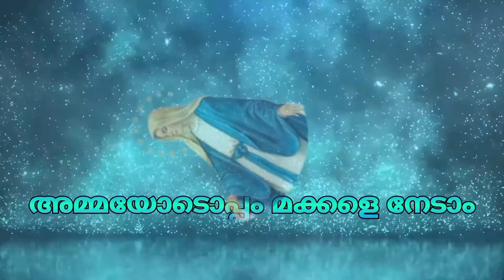Charischristeen അമ്മയോടൊപ്പം മക്കളെ നേടാം പരിശുദ്ധ ജപമാല മാസ ചിന്തകൾ Oct 11, 2022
KCSC Christeen Ministery
ഈ സന്ദേശം നൽകുന്നത് KCSC All Kerala christeen ministry ആനിമേറ്റർ ഫാദർ ജൈസൺ കാഞ്ഞിരമ്പാറയിൻ MCBC

Video Editing and uploaded by
Sunoop Poulose Mattathil